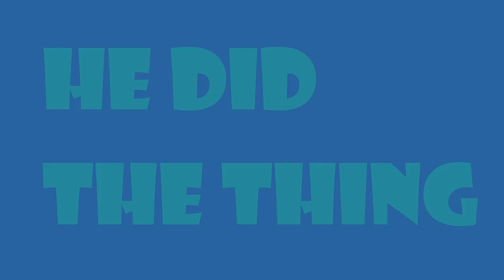AoSTH Reanimated Reminder Announcement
This was supposed to be done back in September 2017, but better late than ever.

Me as Grounder